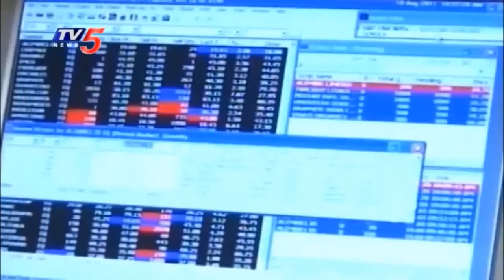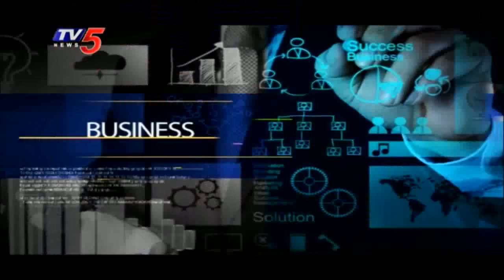19th September 2020 TV5 News Business Weekend | TV5 Money